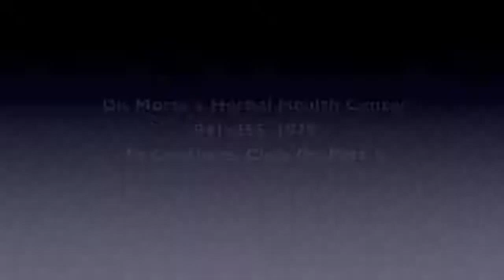Lymphedema, B-12, Malabsorption, Melanoma, Drug Toxicity Part 4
Dr. Morse speaks on Lymphedema, vitamin B-12, malabsorption in the small intestines, melanoma and drug toxicity.